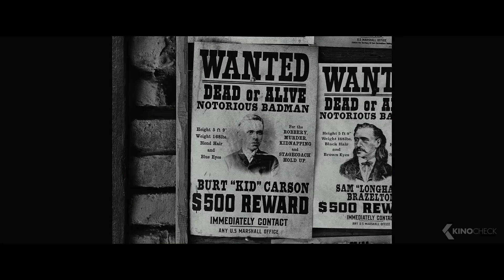ONCE UPON A TIME IN HOLLYWOOD - First 7 Minutes Preview (2019)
A story that takes place in Los Angeles in 1969, at the height of hippy Hollywood. The two lead characters are Rick Dalton, former star of a western TV series, and his longtime stunt double Cliff Booth. Both are struggling to make it in a Hollywood they don’t recognize anymore. But Rick has a very famous next-door neighbor…Sharon Tate.

Once Upon a Time in Hollywood (2019) is the new thriller starring Leonardo DiCaprio, Brad Pitt and Margot Robbie.